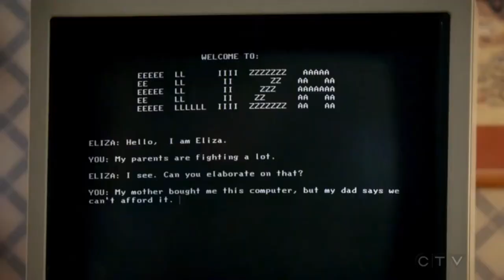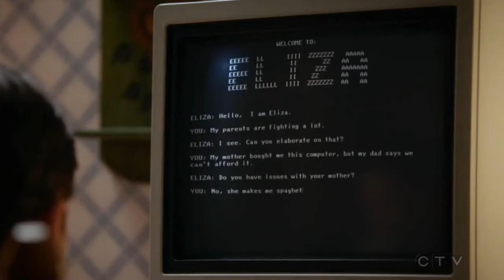Young Sheldon Does His Homework By Computer!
If you have any question or suggestion, comment them below the video.